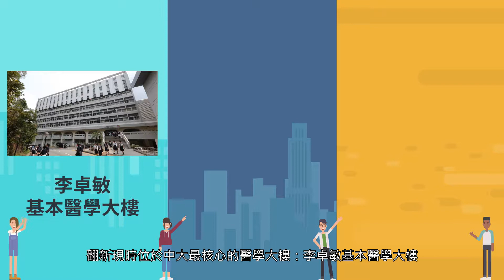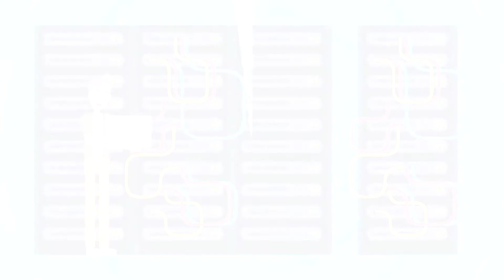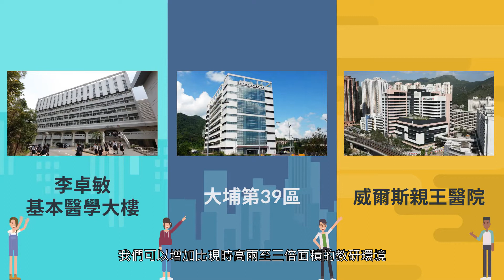【大變新 ● 中大醫學院三大擴建】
【大變新】為提供更優良的教研環境，中大醫學院正籌備短、中、長期三個大型擴建。不如去片睇睇我們將如何upgrade變「新」！